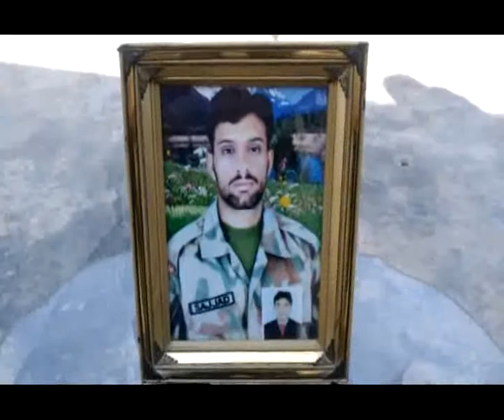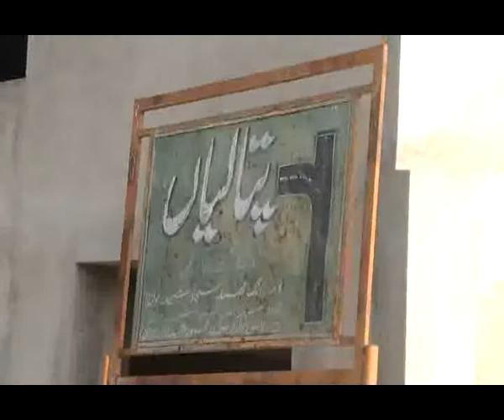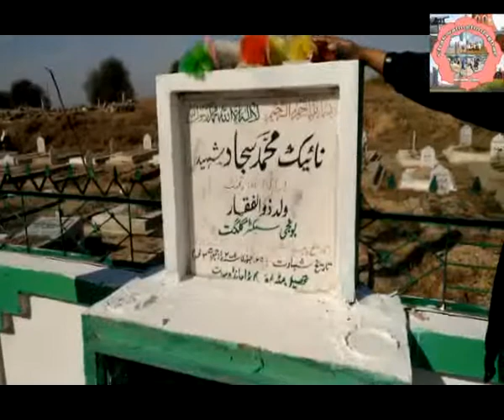pakistan army shaheed muhammad sajjad chakwal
چکوال
اب بات کرتے ہیں چکوال کی جس کے قصبہ پتالیاں کے نوجوان لائنس نائیک محمد سجاد شہید کی آج دسویں برسی منائی جارہی ہے ۔شہید محمد سجاد نے سوات آپریشن میں دشمن کا ڈٹ کر مقابلہ کیا اور جام شہادت نوش کی اس کی شہادت پر اسکے اہلِ خانہ کو بہت فخر ہے